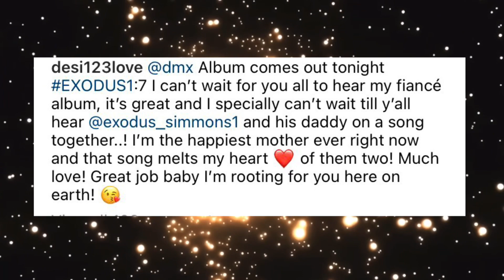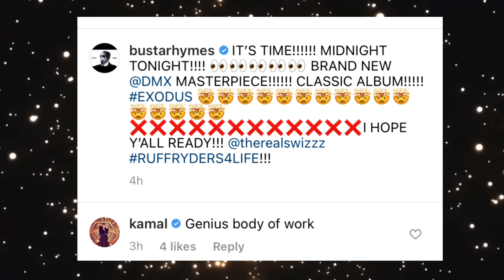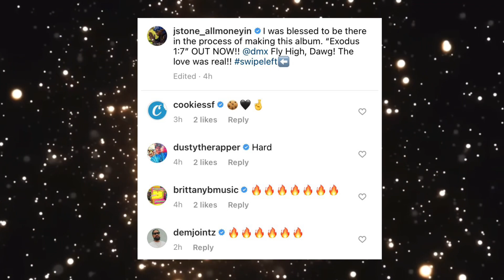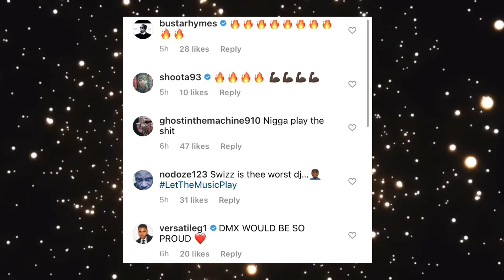Rappers And Celebs Reaction DMX’s New Album Exodus Released 'The Best Work Of X Man'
Rappers And Celebs (Nas, Busta Rhymes, Jim Jones, Trae, Uncle Murda, DMX Fincee, RUFF RYDERS, Alicia Keys And More) Reaction DMX’s New Album Exodus With JAY-Z, Nas, Bono, and Lil Wayne Released